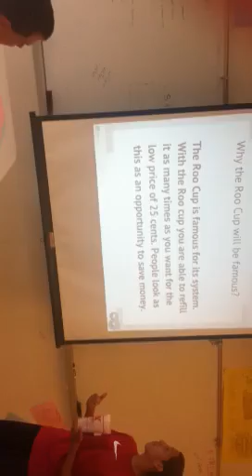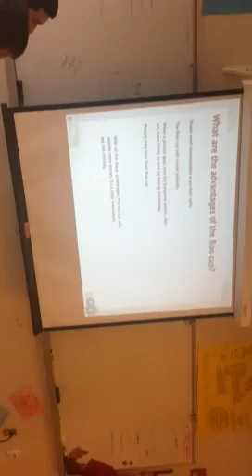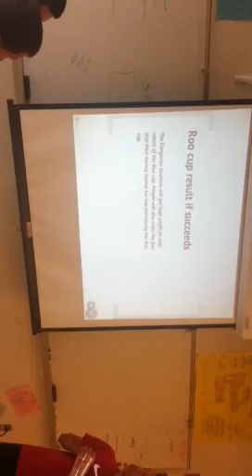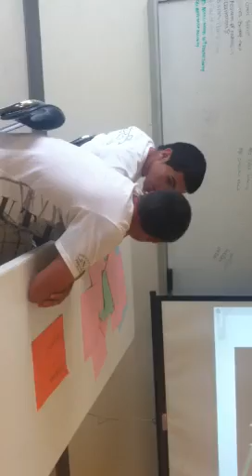Economic Flow, Roo Cup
Roo Cup project Southern Lee